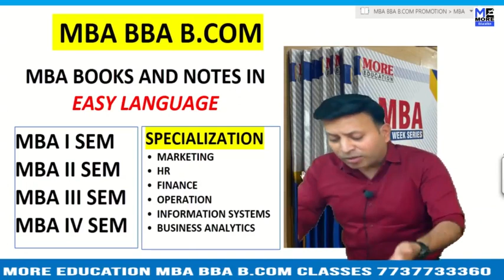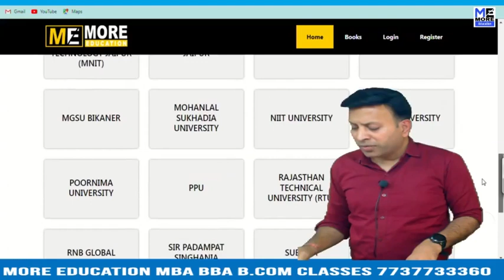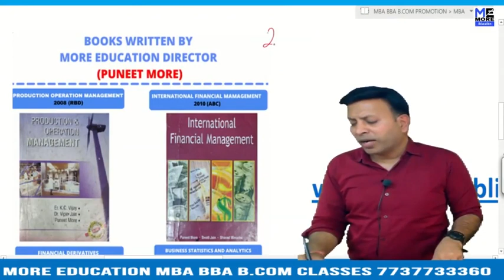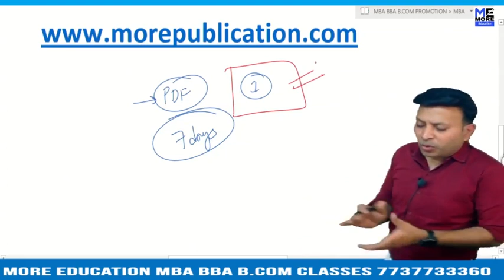MBA BOOKS/NOTES UoM|University of Mumbai|EASY LANGUAGE|BBA NOTES/BOOKS|BCOM NOTES/BOOKS